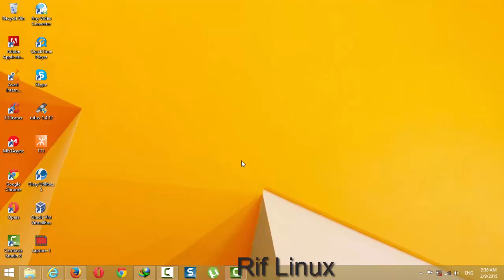Download & Install Windows Live Movie Maker ~Windows 7/8/8.1~